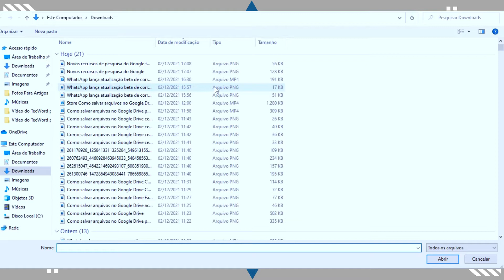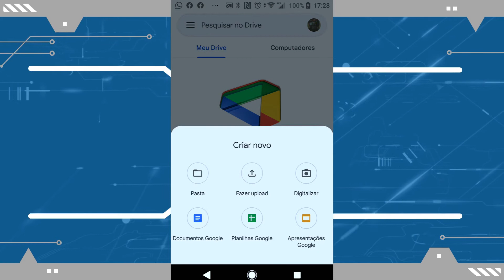Como salvar arquivos no Google Drive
Confira como salvar arquivos na nuvem no Google Drive dentro da internet utilizando o serviço de armazenamento do Google para salvar suas fotos e vídeos entre outros arquivos.

CRÉDITOS
Texto: Otávio Lopes
Apresentação: Otávio Lopes
Edição de vídeo: Otávio Lopes
Imagens: TecWord
Vídeo: TecWord